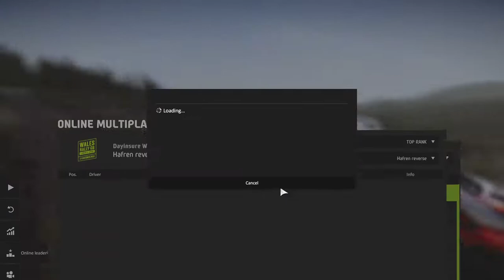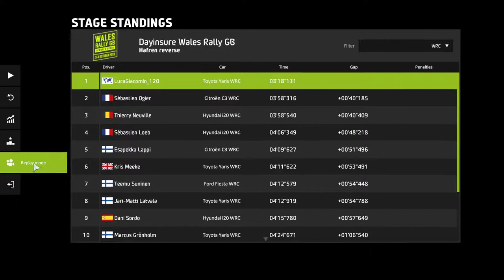WRC 8 | Hafren Reverse | Toyota Yaris WRC | WR (15/08/2020)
Top 2 times are cheaters.
I got this time in less than an hour from playing WRC 8 for the first time lol.